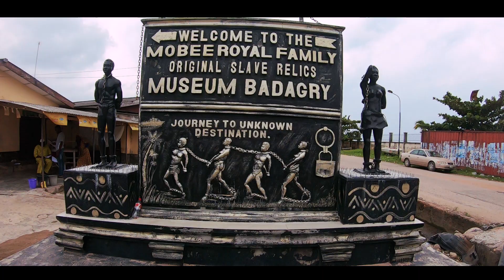WELCOME TO BADAGRY